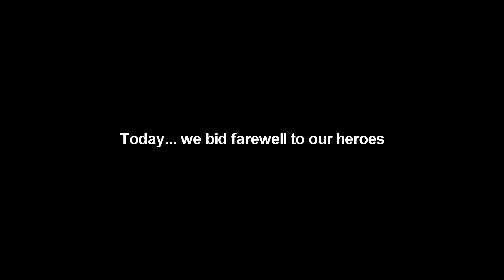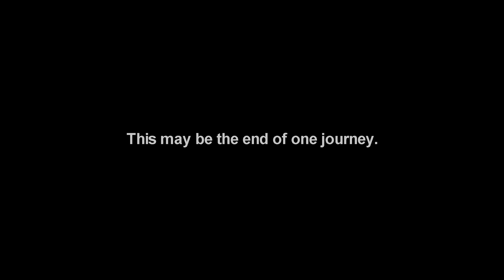The Cagelocke MASSACRE | Pokemon BDSP Randomized Cagelocke #17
Our Pokemon Brilliant Diamond and Shining Pearl Extreme Randomized Cagelocke Nuzlocke continues! Hope you guys enjoy the series and remember to comment and like each video for a chance to have a Pokemon named after you.

★ RULES ★

-If a pokemon faints, it must be permanently placed inside PC Box or released
-Can only catch the first pokemon encountered in each route (excluding dupes/species clause and shiny clause)
-Must nickname every pokemon caught (will be named after someone in Fruit Nation)
-Can only use the pokemon they catch until they have a full party
-After that you can only make room on your team when a spot opens up (can't purposefully lose a mon)
-Every gym badge you get 1 token and can use it on a pokemon as if they won a cage match (Revive token will not work in a cage match)
-Statics/Gifts/Fossils should be randomized, if they're not then they won't be used and instead grant a token
-EXP Training will be limited to a minimum, ideally none off camera
-No pokemon can exceed level of next gym leaders highest level
-3 Items used in-battle per battle (X items allowed)
-Every wild pokemon encounter, static pokemon encounter, trainer pokemon, ability, poke mart item, and items received in the wild are randomized.
-If we white out/black out, we lose.
-After every gym, we battle each other in a 1-on-1 online battle
-Each players chooses one of their party pokemon anonymously
-Winner receives a bonus, loser has that pokemon faint and put into graveyard
-No pokemon can be chosen twice for a cage match
-Winning a Cage match let's you choose from:
---Ability to learn TM's
---Ability to hold an item
---One free revive
Tokens can be used for the same except:
---Use to allow grinding of mon to average party level
-After Elite Four, if both of us make it that far, the winner of the last full 6 on 6 cage match is the victor